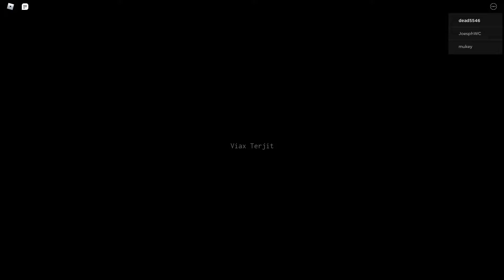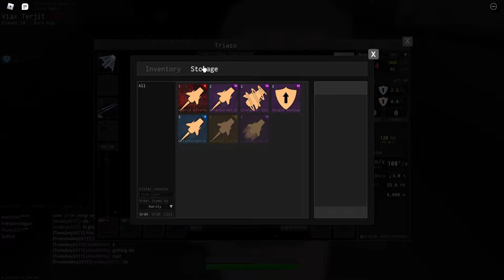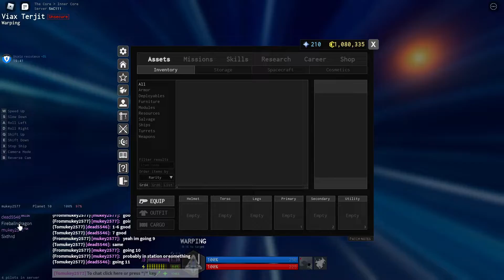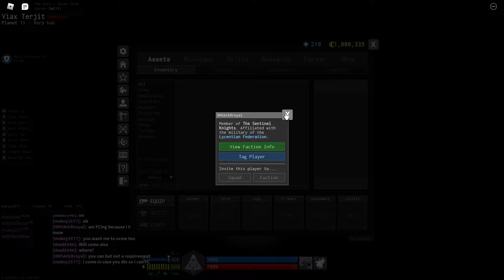Piracy part 2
I forgor to put on a disruptor :skull:

(dont worry the ozark died)